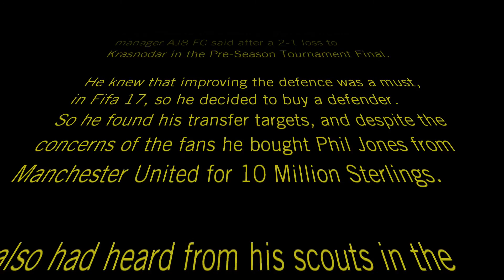Fifa 17- Bournemouth FC Career Mode | Episode 2 | International Champions Cup Final!!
This is my first career mode on Fifa 17. I will be taking charge of Bournemouth FC. Hopefully, I will one day lead them to the BPL title and the Champions League.